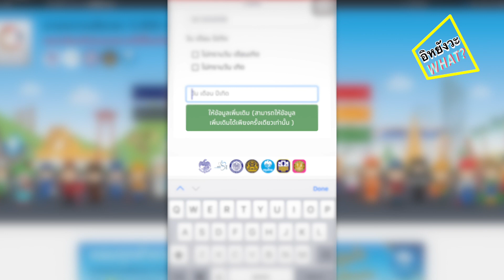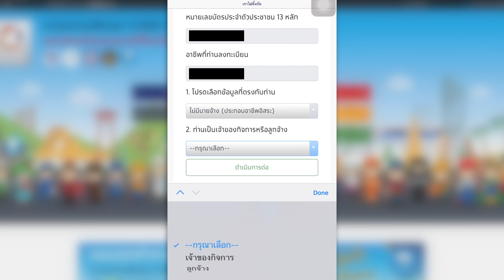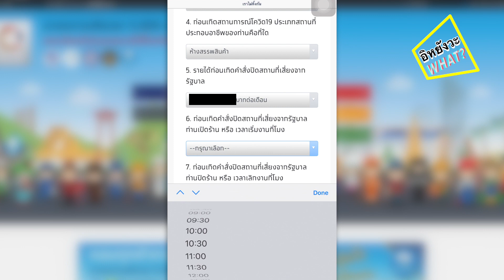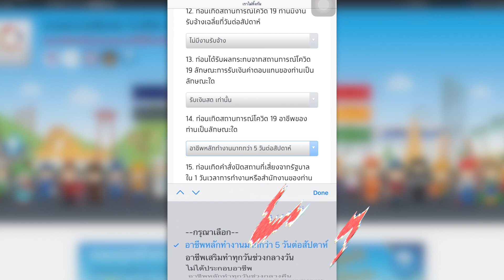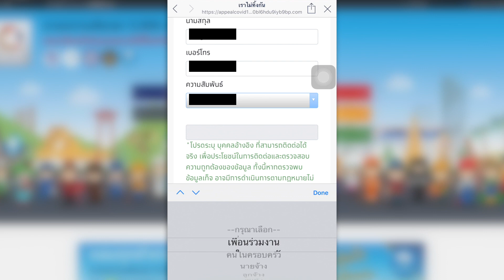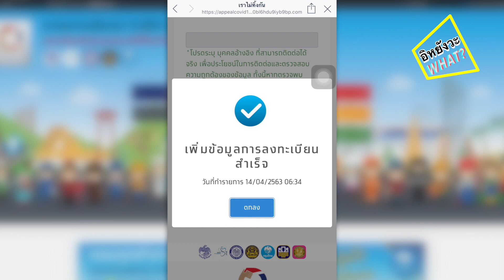อิหยังวะ #6💥ข้อมูลเพิ่มเติม เราไม่ทิ้งกัน.com ✅ เพิ่มข้อมูลสำเร็จจะมีหน้าต่างแบบนี้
อิหยังวะ #6💥ข้อมูลเพิ่มเติม เราไม่ทิ้งกัน.com เพิ่มข้อมูลสำเร็จจะมีหน้าต่างแบบนี้ ใครผ่านขั้นตอนนี้แล้ว ข้ามคลิปนี้ไปได้เลยครับ จากนั้นก็รออย่างเดียว!!!
⭕ในคลิปผมลืมแจ้งไปว่า เมื่อเห็นหน้าต่างที่แจ้งว่า "เพิ่มข้อมูลการลงทะเบียนสำเร็จ" ให้กดปุ่ม "ตกลง" ด้านล่าง ด้วยนะครับ

คลิปเกี่ยวข้อง:
📌 อิหยังวะ #1... คนงานก่อสร้าง จะลงทะเบียนยังไงให้ได้เงินเยียวยา

📌 อิหยังวะ #2 ... คนงานก่อสร้าง โอกาสที่ 2 จะลงทะเบียนยังไงให้ได้เงินเยียวยา

📌อิหยังวะ #3 💥อัปเดตข่าวดี คนงานก่อสร้าง ที่พลาดลงทะเบียน

โซเชียลแบบทางการของ เราไม่ทิ้งกัน.com (ไม่ค่อยมีคนเข้าไปใช้เลย TT)

:เยี่ยมชมเว็บไซต์ของเราได้ที่...